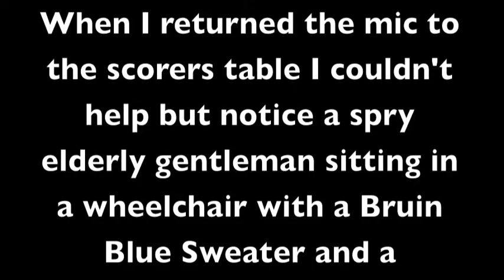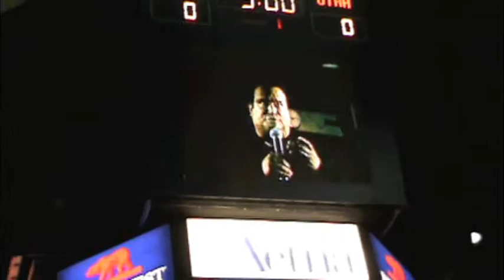UCLA National Anthem on Nell and John Wooden Court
I sang this on the Nell and John Wooden Court at Pauley Pavillion; had I known he was there before I sang I don't know if I would have been able to go on without some type of butterflies. I had the honor of shaking his hand after and he told me I did a good job. He was a hero to many and a huge loss to our city!

R.I.P. Coach Wooden